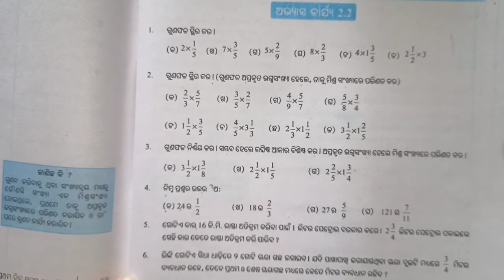class 7 maths chapter 2 fraction and decimal in odia Exercise 2.2 Questions Number 1,2,3 & 5